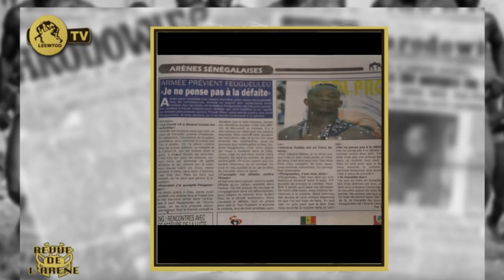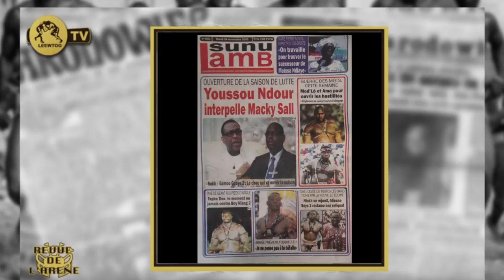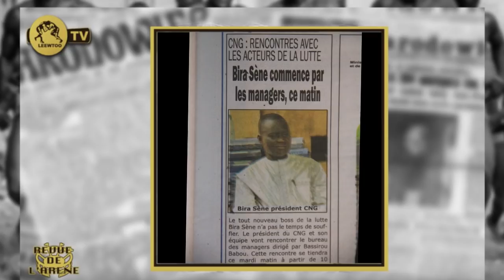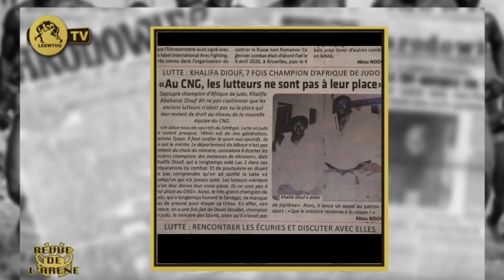Youssou Ndour plaide pour la reprise des combats de lutte.